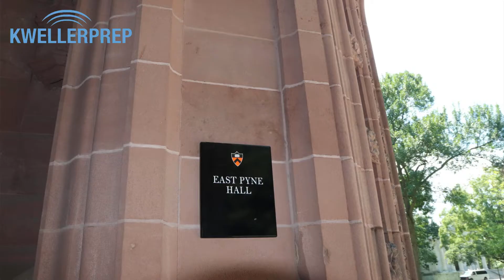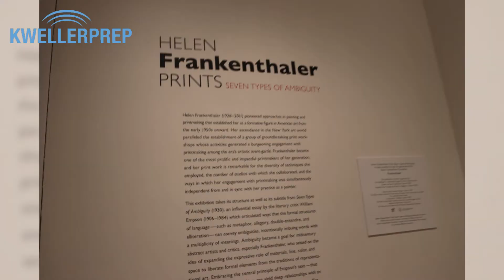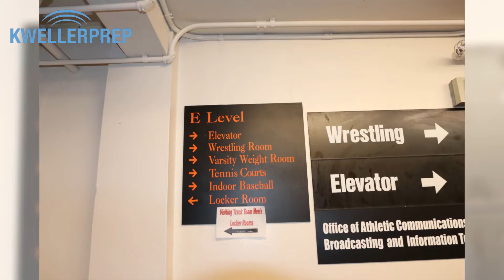Princeton University and Athletics Stadium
A look inside Princeton University by Kweller Prep Tutoring and advice to future students. Kweller Prep serves Forest Hills, Queens, New York City (NYC) and surrounding areas. Kweller Prep is a learning incubator designed to help students achieve their academic goals.